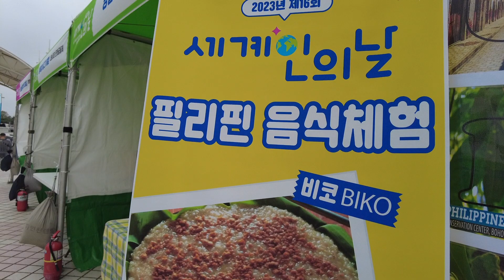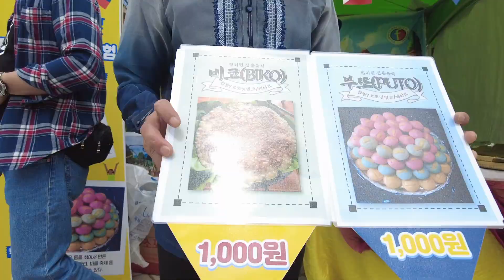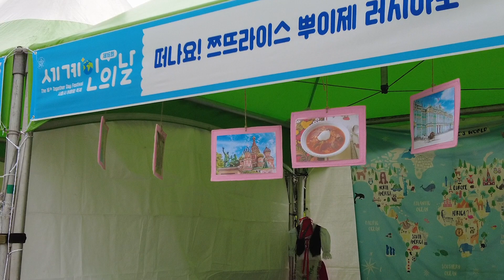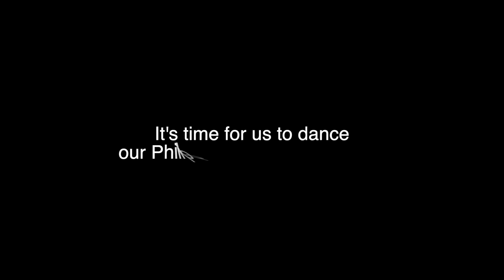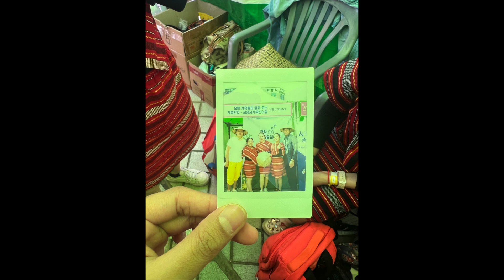세계인의날 축제 2023 🌍✨🤝🏻 | Filipino Community in Siheung 🇵🇭🤍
세계인의날 or Together Day 🌍-  a national commemorative day designated as May 20th to create an environment where Korean nationals and foreigners residing in Korea live in harmony.

It was a fun-filled day to everyone who participated in the event today. Several country communities showcased their own country culture and with huge pride, we were all happy to let our culture be known to everybody.

Date of event celebration: May 21, 2023.
Place of event: 시흥시 정왕동 미관광장

Philippine Community Traditional Dance
✓ Banga (Ladies). - Salidumay by Grace Nono
✓ Maglalatik (Gentlemen) - Maglalatik Folk Dance Music
✓ Magkaugnay (Ang Lahat Ng Bagay) 🎵  by Joel Ayala and Bagong Lumad

BG Music 🎵
Damien Sebe - Jambo (Thematic)